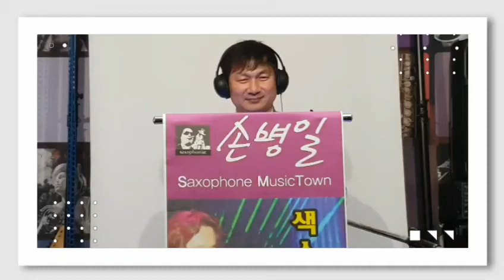댄싱퀸 (아바) 장우영색소폰 입문11개월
밴드명을 검색해 가입할 수 있습니다.
From 손병일